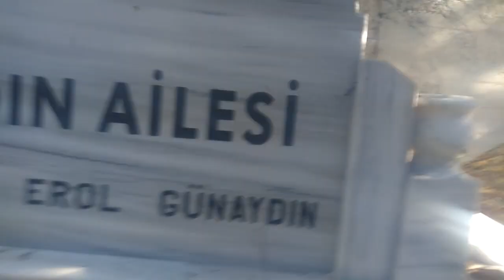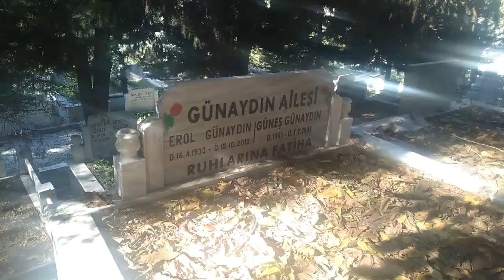EROL GÜNAYDIN KABRİ FERİKÖY MEZARLIĞI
Erol Günaydın (16 Nisan 1933, Trabzon - 15 Ekim 2012, İstanbul), Türk sinema ve tiyatro sanatçısı 8 yaşında babası ailesini alıp Beşiktaş semtine taşınmıştı. Tiyatroya Galatasaray Lisesi bünyesinde başlayan Günaydın, İstanbul Şehir Tiyatroları'na Necdet Mahfi Ayral, Reşit Baran, Ahmet Kutsi Tecer ve Haldun Taner'in jüri üyesi olduğu sınavı kazanarak tiyatro kariyerine başladı. Başarılı oyuncu, sahneye ilk kez İsmail Hakkı Baltacıoğlu'nun "Andaval Palas" piyesinde canlandırdığı hırsız rolüyle çıktı. 1955'te Haldun Dormen Cep Tiyatrosu'nda "Papaz Kaçtı" adlı oyun ile profesyonel aktörlük hayatına başlamıştır. Tiyatronun yanı sıra edebiyat ile ilgilenen Günaydın, Özdemir Asaf, Sait Faik, Necati Cumalı ve Melih Cevdet Anday gibi isimlerle dostluklar kurdu. 1960'ta ilk sinema filminde oynayan Erol Günaydın, elli yıllık süre içinde çok sayıda filmin ve tiyatro oyununun yanı sıra atv ve TRT 1'de yayınlanan Çiçek Taksi adlı dizide de oynadı. Nasreddin Hoca tiplemesi, meddah gösterileri, Ayı Yogi seslendirmesi ve canlandırdığı diğer pek çok karakter günümüzün en tanınan ve kıdemli aktörlerinden biri hâline gelmesini sağlamıştır. Kavuklu Hamdi'den İsmail Dümbüllü'ye uzanan meddahlık geleneğinin son temsilcilerinden olan sanatçı, 1972'de kurulan Akbank Çocuk Tiyatrosu'nun yöneticiliğini yaptı. 1977'de kapanana kadar, Dormen Tiyatrosu'nda birçok oyunda yer alan Günaydın, ayrıca Tuncel Kurtiz, Suna Keskin, Erol Keskin ve Cahit Irgat ile Genar Tiyatrosu'nu kurdu.

Gazeteci-yazar Emine Algan tarafından yapılan bir nehir-söyleşi 2007 yılında "İki Kalas Bir Heves" başlığı altında kitaplaştırılmıştır

2 Ağustos 2008'de Florence Nightingale Hastanesine kaldırılmış, geçirdiği ameliyat sonrası yoğun bakıma alınmıştır.[2] Erol Günaydın 16 Ağustos 2008'de taburcu edildi. Ameliyat edilen Erol Günaydın'ın genel sağlık durumunun iyi olduğu, daha sonra genel kontrol için geleceği öğrenildi.[3] Günaydın, Okan Bayülgen'in Disko Kralı adlı programına Hakkı Devrim ile beraber müdavim konuk olarak katıldı. 2004'te Emre Altuğ'un Aşk-ı Kıyamet ve 2010 yılında Athena'nın Arsız Gönül klibinde oynamıştır. 15 Ekim 2012 tarihinde İstanbul'da tedavi gördüğü hastanede ölmüştür. Erol Günaydın'ın ölümüyle ilgili Acıbadem Kadıköy Hastanesinden yapılan açıklamada, "Yoğun bakım ünitesinde pnömoni, böbrek yetmezliği, sepsis nedeniyle 12 Nisan 2012 tarihinden itibaren tedavi gören sanatçı Erol Günaydın, bugün saat 14.45'te, kalp yetmezliği sonucunda vefat etmiştir" denildi. Vefatını kızı Günfer Günaydın sosyal paylaşım sitesi Twitter'da Babamı kaybettik mesajıyla kamuoyuna duyurmuştur.[4] 17 Ekim 2012 tarihinde Teşvikiye Camii'nde kılınan cenaze namazının ardından Feriköy Mezarlığı'na defnedildi mekanı cennet olsun 😥